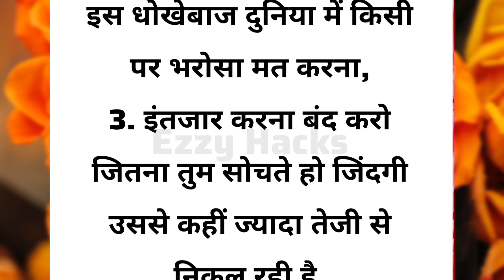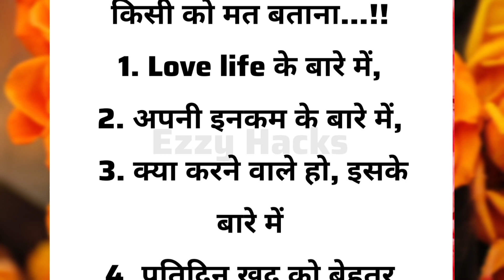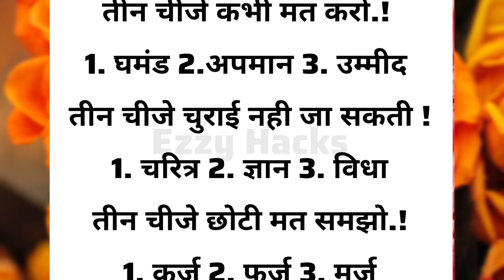हमेशा यह चीजें याद रखना | lessonable quotes gharelunuskhe |suvichar#viraltips